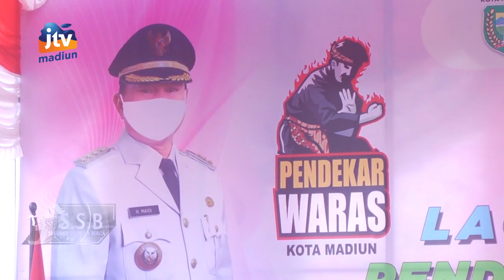MADIUN - PEMKOT Launching Pendekar Waras Dan Pendekar Obat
Komitmen pemerintah kota Madiun untuk disiplin menerapakan protokol kesehatan covid-19 tak main-main. Hal itu menyusul dengan diresmikannya 2300 pendekar waras. Selain itu pemkot Madiun melalui RSUD kota Madiun juga membentuk pendekar obat.